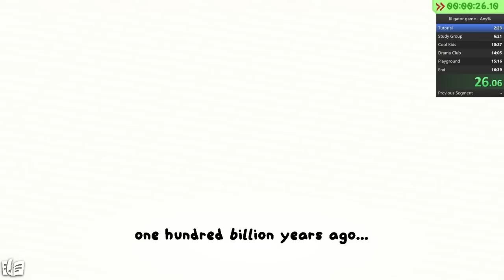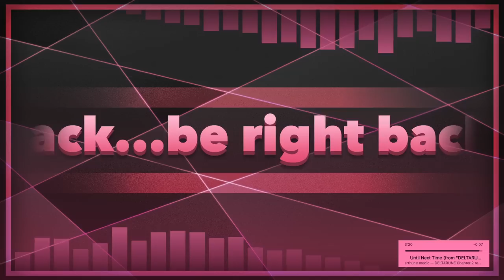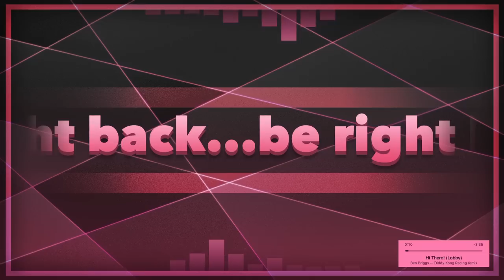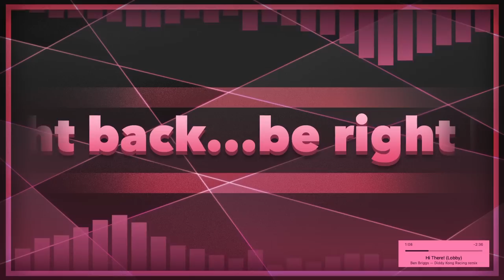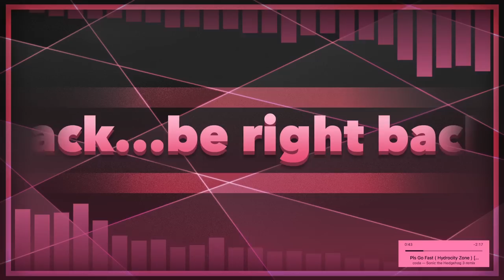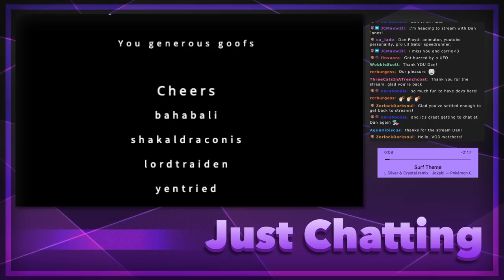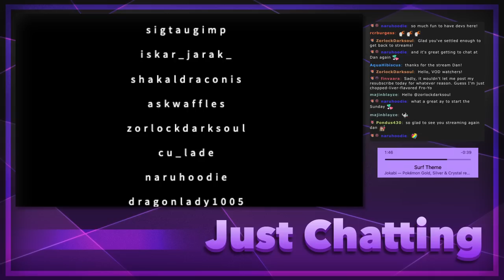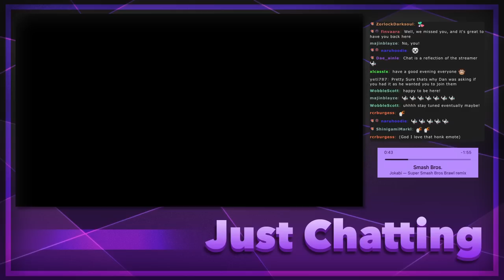Lil Gator Game speedruns! (Any% & All Friends)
________▼ LINKS ▼_________